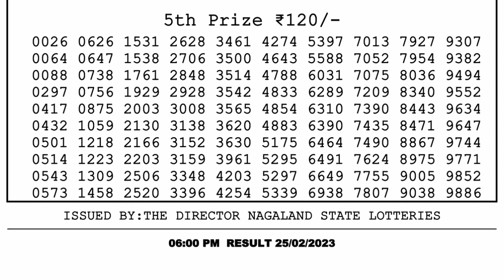Dear Lottery Sambad 6pm today 25.02.23 Nagaland State Lottery Result